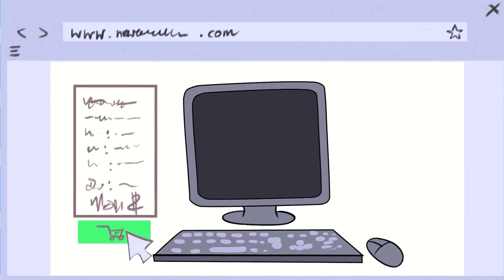THICC SHARK Reveals His DARK SECRET! (UNBELIEVABLE!) *LANKYBOX ANIMATIONS!*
THICC SHARK'S DARK SECRET! (CRAZY REVEAL!) ANIMATED ANIMATION VIDEOS!

LankyBox World!